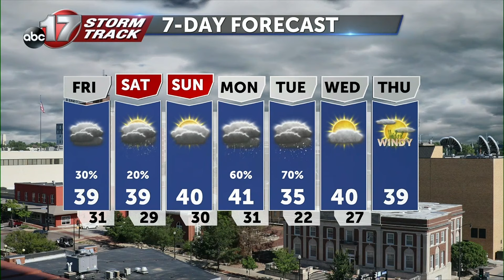Tracking a wintry mix into the weekend